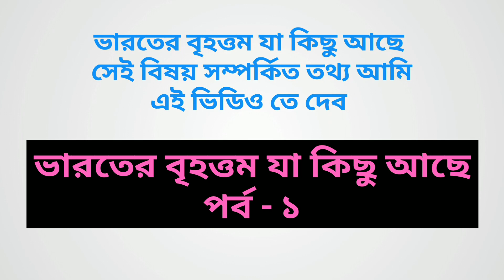India's Largest Things Name Part - 1.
hello! Friends .

         In this video I have given some important information about India .
        I have given some information about  the India's Largest Things Name .
         As an Indian we all must have to know these. Gather some knowledge about India is a duty of every Indians.

Know all the largest things name of India, this is a Part-1 video of thelargestthingsnameofindia